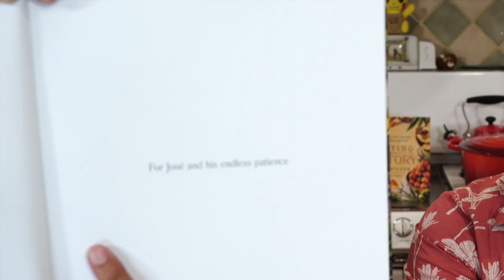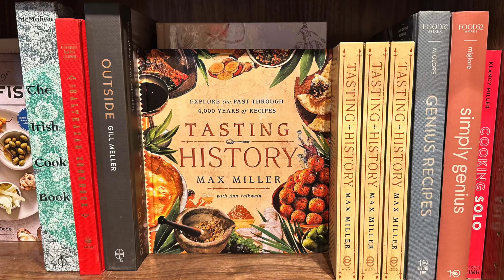30. Tasting History Releases a Cookbook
Max Miller's Tasting History Cookbook is now available! Get your copy wherever fine books are sold. Thank you for 3 years of support

More Jose, Jaime & Cersei:
Max - Instagram: tastinghistorywithmaxmiller